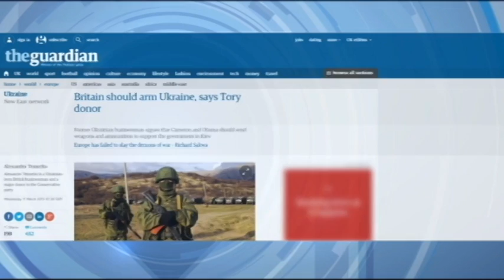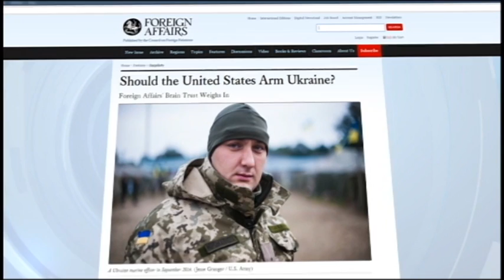Experts divided over whether West should arm Ukraine: Debate continues as Russia sends more troops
In today's press review:

Former Ukrainian businessman Alexander Temerko argues in the Guardian newspaper that the United Kingdom and US administration should send weapons and ammunition to support the government in Kyiv.

Foreign Affairs, meanwhile, publishes the views of Ukraine 'experts' on whether they agree or disagree with providing Ukraine with lethal weapons.

Patrick Tucker from the Defense One Ezine discusses drone wars in Ukraine's embattled east.